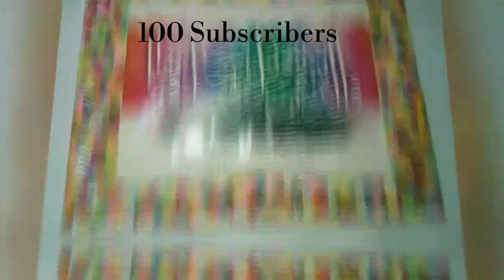100 Subscribers 🎉🎉🎉 Celebration.